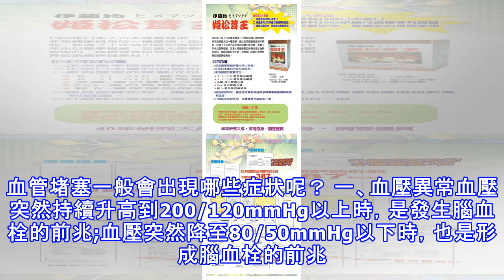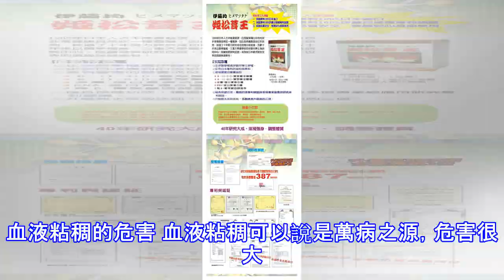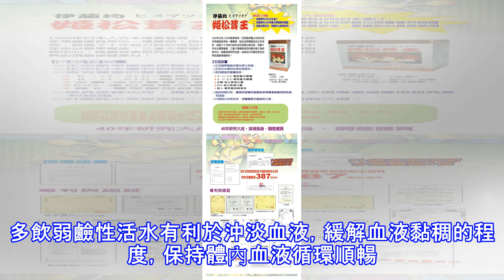山村裡的它是血管的「清潔工」，吃一個通一個，血壓也穩了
血管堵塞的問題越來越受到重視，現在一般30歲以上的人，血管都會慢慢的開始堵塞起來，只是由於面積少，身體不易做出反應，平時如果了解到一些原因以及預防辦法，事情辦起來就沒那麼麻煩了。血液中的「水垢」多數是指膽固醇、甘油三酯等，在血管壁上越積越多，形成如同黃色小米粥樣的斑塊，這種斑塊被稱作「血栓」。血管堵塞一般會出現哪些症狀呢？ 一、血壓異常血壓突然持續升高到200/120mmHg以上時，是發生腦血栓的前兆;血壓突然降至80/50mmHg以下時，也是形成腦血栓的前兆。 二、經常鼻出血這是值得引起注意的一種危險信號。數次大量鼻出血，再加上眼底出血、血尿，這種人可能在半年之內會發生腦血栓。三、視力模糊、...
源: pixpo